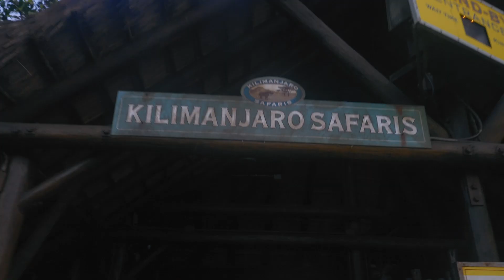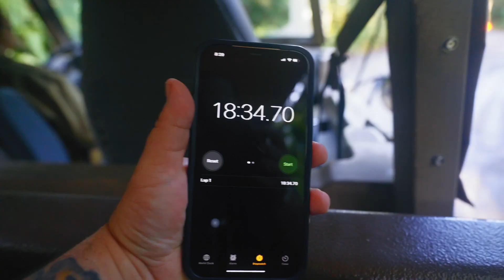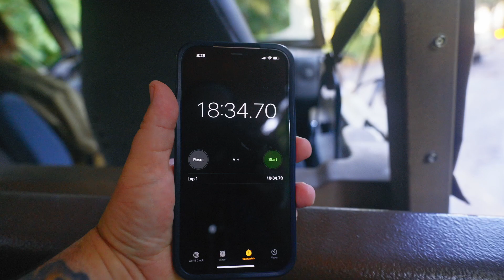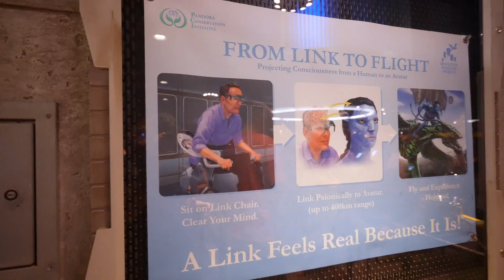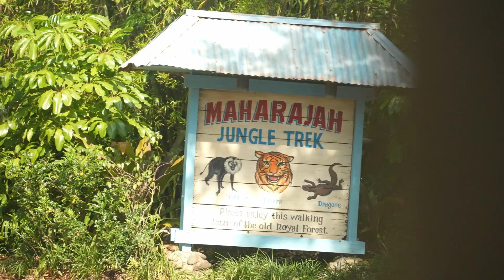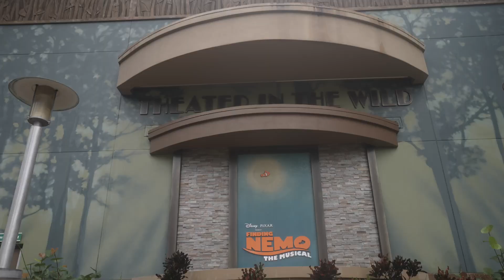I ABSOLUTELY LOVE Disney Animal Kingdom Rope Drops! (Here's Why)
I have a rule... DO NOT Rope drop a park. But sometimes rules are made to be broken, and in the case of Disney Animal Kingdom Theme Park I make an exception.

In this video, we'll be sharing with you three reasons why you should head straight to Animal Kingdom in the morning.

First up, we'll talk about the tip that this is THE TIME to take a ride on the Kilimanjaro Safari. The rumor is that by arriving early, you'll have the opportunity to experience this incredible attraction before the crowds arrive, and you'll have a better chance of seeing more animals up close and personal. So lets put that to the test!

Next, we'll show you the best way to avoid the crowds and minimize your wait times by going right instead of left. By heading in this direction, you'll have the chance to hit popular attractions like Expedition Everest, Dinosaur, and more before the lines get too long.

Finally, we'll be talking about why Pandora - The World of Avatar is the best place in the park for photos. With its stunning landscapes, otherworldly flora and fauna, and intricate details, Pandora is a photographer's dream. By rope dropping the park, you'll have the chance to capture all of its beauty without the crowds getting in your way.

So, if you're planning a trip to Disney World and want to make the most of your time, be sure to rope drop Disney's Animal Kingdom. Trust us, you won't be disappointed!